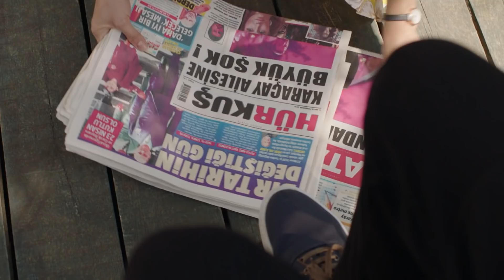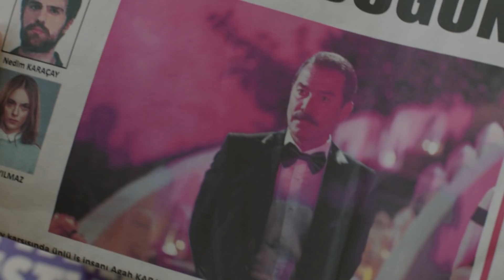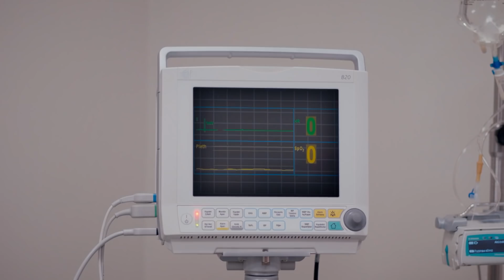Bir Kaçış Hikayesi | Cemre & Nedim - Zalim İstanbul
Zalim İstanbul'dan Cemre ve Nedim'in nefes kesen kaçış hikayesi Zalim İstanbul YouTube kanalında!

Yapımcı: Şükrü Avşar
Yönetmen : Cevdet Mercan
Öykü/Senaryo: Sırma Yanık
Görüntü Yönetmeni: Volkan Aslan
Genel Sanat Yönetmeni: Aynur Topalak & Aslı Özdemir